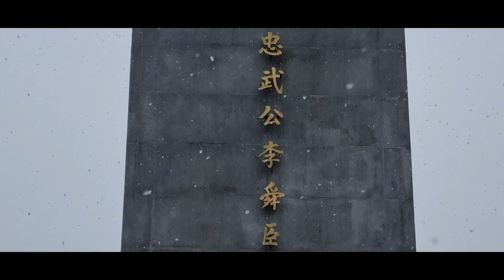눈오는 날에 이순신장군을 만나다 20240109